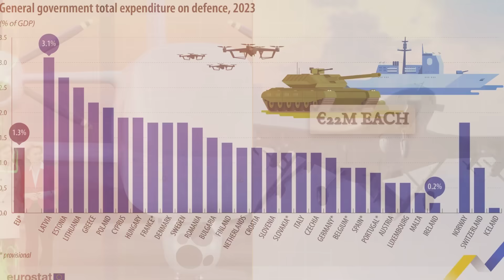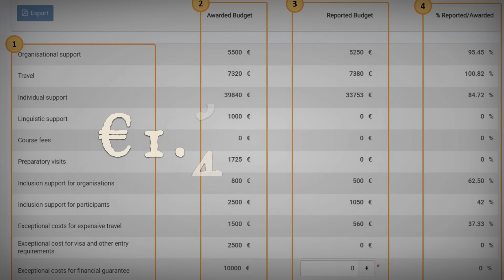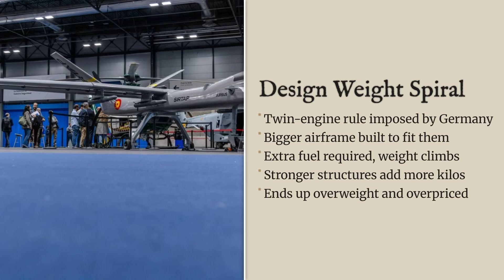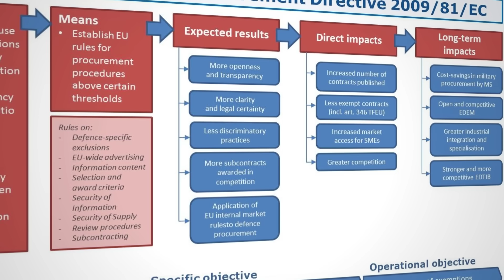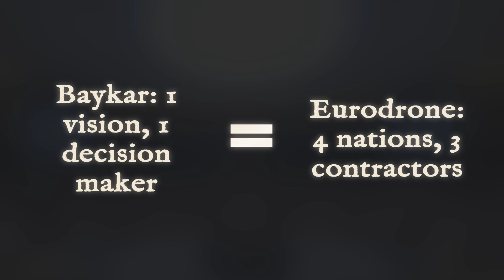Why Europe Can't Build A $5 Million Drone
Europe spent €7.1 billion on a drone program that has delivered zero aircraft. Meanwhile, Turkey exports $5 million drones to 34 countries, and America's $15 million Reaper dominates NATO airspace. What went wrong with the Eurodrone?
In 2015, France, Germany, Italy, and Spain launched an ambitious project to build Europe's own military drone. The goal was "strategic autonomy" - independence from American and Israeli suppliers. Nine years later, the Eurodrone has missed every deadline, costs €118 million per system, and won't fly until 2027.
This video examines why Europe's defense industry struggles to compete with Turkish and American manufacturers. The Eurodrone weighs 11,000kg - more than twice the MQ-9 Reaper. A French Senator called it "obese." Coordination between Airbus and Dassault collapsed over engine selection and intellectual property disputes. The Preliminary Design Review, scheduled for September 2023, was completed eight months late in May 2024.
While European governments fund the Eurodrone, they're simultaneously buying foreign drones. Germany operates Israeli Heron TP. Poland bought Turkish TB2s. Italy just ordered six MQ-9 Reapers for $738 million. Even the partner nations don't trust their own program.
The numbers tell the story: Turkey developed the TB2 in 11 years and sells it for $5 million. America developed the Reaper in 6 years and sells it for $15 million. Europe has spent 10 years on development, projects first delivery in 2030, and estimates €20 million per drone - before the inevitable cost overruns.